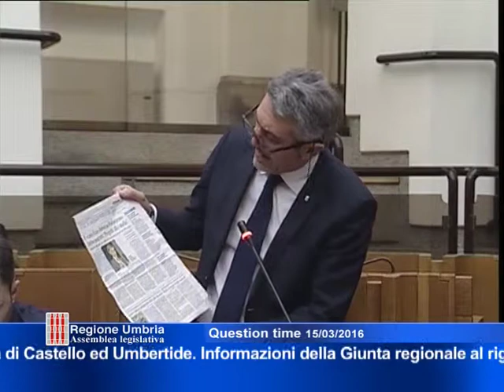Seduta di Question Time del 15 marzo 2016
Pubblicato il 16 marzo 2016
GLI ATTI DISCUSSI NEL CORSO DELLA SEDUTA
1. “Cooperative umbre, rischio di caporalato, necessità di effettuazione di verifiche sul rispetto della legge ‘142 /2001’, in particolare sui regolamenti interni che contemplano deroghe ‘in pejus’ al trattamento minimo salariale previsto dalla contrattazione collettiva. Intendimenti della Giunta regionale  al riguardo”. Interrogano Andrea Liberati e Maria Grazia Carbonari (M5S) risponde l’assessore Fabio Paparelli.

2. “Centri antiviolenza operanti nel territorio regionale. informazioni della Giunta regionale  circa l'eventuale erogazione di contributi e circa le forme di controllo che sono state attuate o che si intende attuare riguardo alla correttezza dell'operato dei centri medesimi”. Interroga Sergio De Vincenzi (Ricci presidente) risponde la presidente Catiuscia Marini.

3. “Incentivi all'acquisto della prima casa, intendimenti della Giunta regionale  riguardo allo stanziamento di risorse per il 2016”. Interroga Andrea Smacchi (PD) risponde l'assessore Giuseppe Chianella

4. “Intendimenti della Giunta regionale  in merito alla necessità della realizzazione di una nuova rotatoria, ai fini del miglioramento della viabilità', lungo la strada provinciale 174 di Ponte Felcino (Perugia)”. Interrogano Carla Casciari (PD) e Silvano Rometti (SeR) risponde l'assessore Giuseppe Chianella.

5. “Futuro della produzione di ‘Rossana’ e ‘Ore liete’ di marchio Perugina, informazioni e intendimenti della  Giunta regionale al riguardo”. Interroga Giacomo Leonelli (PD),  risponde l’assessore Fabio Paparelli.

6. “Manutenzione e messa in sicurezza della tratta della ex Ferrovia centrale umbra compresa tra Città di Castello ed Umbertide. Informazioni della Giunta regionale al riguardo”. Interrogano Valerio Mancini e Emanuele Fiorini (LN), risponde l'assessore Giuseppe Chianella.